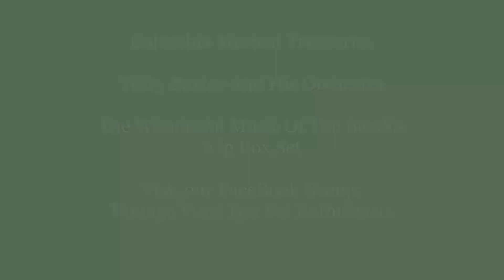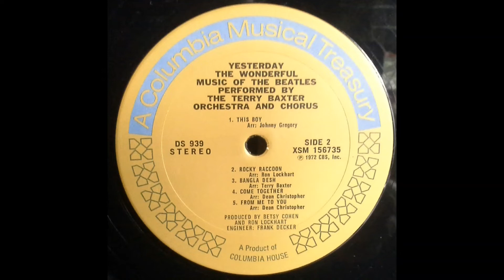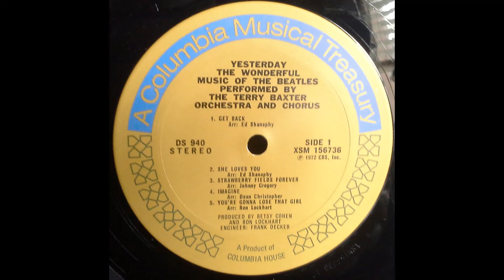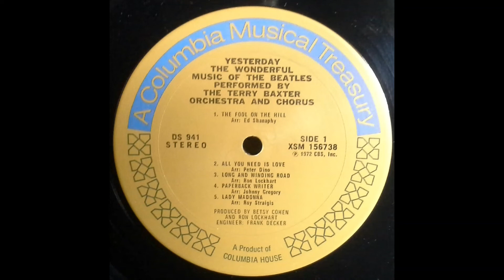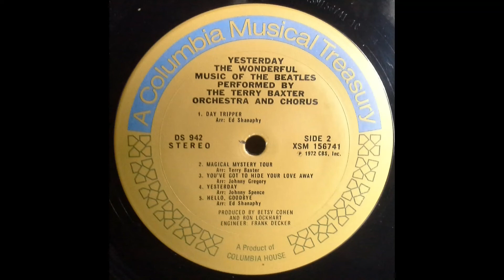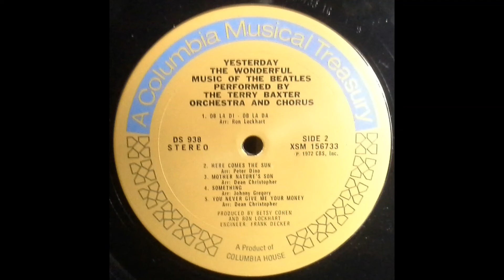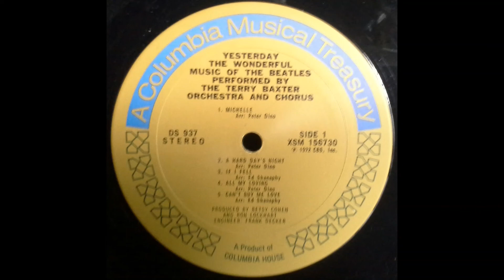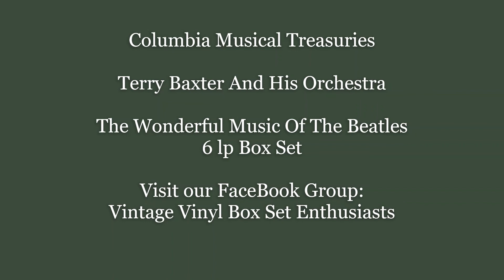Terry Baxter Orchestra Wonderful Music Of The Beatles 6 lp box set Full Album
The Terry Baxter Orchestra And Chorus – Yesterday - The Wonderful Music Of The Beatles Performed By The Terry Baxter Orchestra And Chorus
Columbia House – P6S 5904, 6 × Vinyl, LP, Box - 1972
Click on the time stamp below to jump to desired track.

 A quintessentially '70s cover album of the Beatles catalog.  Enjoy!
Visit our Facebook group "Vintage Vinyl Box Set Enthusiasts".

Tracklist
Record 1
00:00 A1 Michelle
02:56 A2 A Hard Day´s Night
05:47 A3 If I Fell
09:03 A4 All My Loving
11:49 A5 Can´t Buy Me Love
14:19 B1 Eleanor Rigby
16:35 B2 I Call Your Name
19:29 B3 Lucy In The Sky With Diamonds
22:39 B4 Yellow Submarine
25:23 B5 Good Day Sunshine
Record 2
27:05 C1 Love
29:39 C2 What Is Life?
31:57 C3 My Sweet Lord
34:15 C4 Let It Be
37:27 C5 Here, There And Everywhere
40:15 D1 Ob-La-Di Ob-La-Da
42:47 D2 Here Comes The Sun
45:56 D3 Mother Nature´s Son
47:36 D4 Something
50:35 D5 You Never Give Me Your Money
Record 3
53:27 E1 Ticket To Ride
57:02 E2 Norwegian Wood
1:00:36 E3 Blackbird
1:02:49 E4 She´s Leaving Home
1:05:44 E5 We Can Work It Out
1:08:24 F1 This Boy
1:10:48 F2 Rocky Raccoon
1:12:50 F3 Bangla Desh
1:14:48 F4 Come Together
01:17:23 F5 From Me To You
Record 4
1:19:26 G1 Get Back
1:22:29 G2 She Loves You
1:25:06 G3 Strawberry Fields Forever
1:27:41 G4 Imagine
1:30:17 G5 You´re Gonna Lose That Girl
1:32:11 H1 When I´m 64
1:35:04 H2 Help
1:37:37 H3 Tell Me Why
1:39:39 H4 A Day In The Life
1:42:11H5 Lovely Rita
Record 5
1:43:40 I1 The Fool On The Hill
1:47:10 I2 All You Need Is Love
1:50:10 I3 Long And Winding Road
1:52:33 I4 Paperback Writer
1:55:03 I5 Lady Madonna
1:56:58 J1 Carry That Weight
2:00:02 J2 I Will
2:02:08 J3 It Don´t Come Easy
2:04:57 J4 Maybe I´m Amazed
2:08:22 J5 Sgt. Peppers Lonely Hearts Club Band
Record 6
2:11:29 K1 With A Little Help From My Friends
2:14:03 K2 Hey Jude
2:17:08 K3 And I Love Her
2:19:45 K4 Penny Lane
2:22:34 K5 Uncle Albert
2:26:08 L1 Day Tripper
2:29:18 L2 Magical Mystery Tour
2:32:05 L3 You´ve Got To Hide Your Love Away
2:34:48 L4 Yesterday
2:37:15 L5 Hello, Goodbye